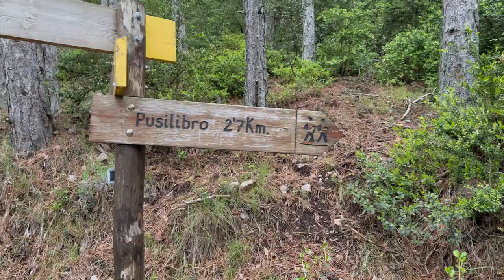Ruta Pirineos - Castillo de Loarre a Pusilibro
Muy buenas a todos, ¿qué tal bien? Me alegro un montón en el vídeo de hoy quiero compartir la ruta de senderismo Trail running que hice desde el Castillo de Loarre (Huesca) al Pico Pusilibre. Una ruta para todos los públicos que parte de uno de los castillos más impresionantes de España y en la que ascendemos a Pusilibro (Puchilibro) tras atravesar su bonita cresta.

Nos vemos en próximos vídeos y por la montaña. 😉

Camiseta running:
Softflask para calor
Mis bastones
GoPro Hero 9
Sony a6600